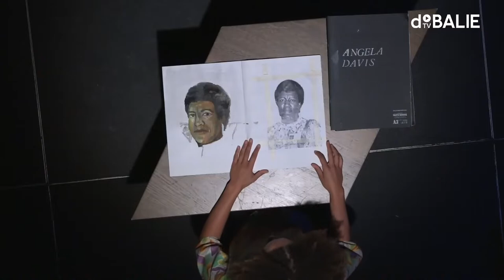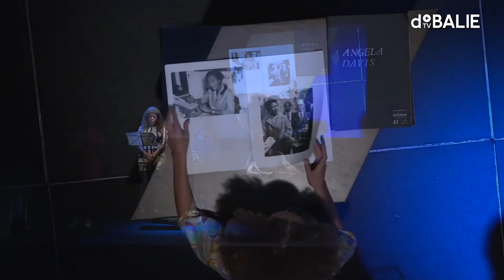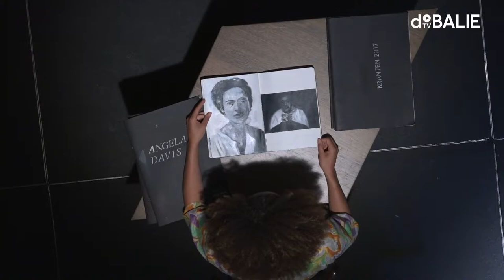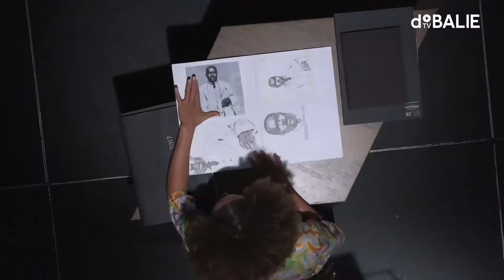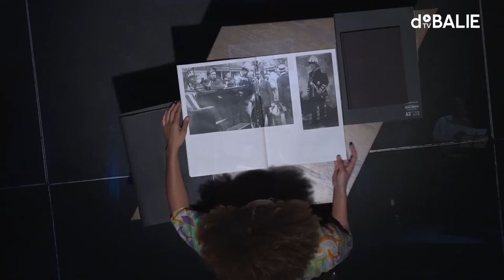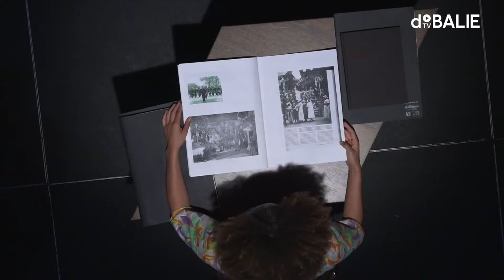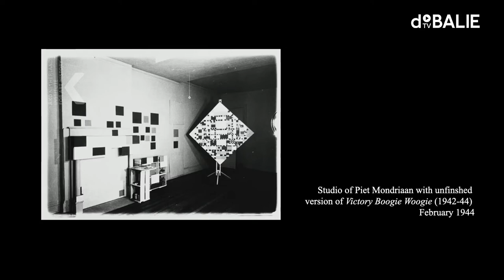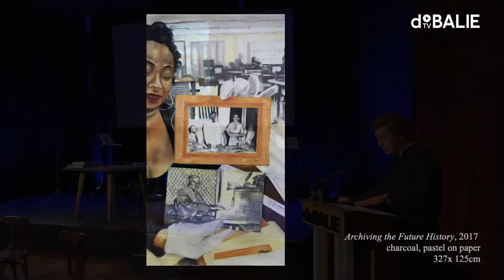Beeldbepalers: Iris Kensmil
In de serie Beeldbepalers maakt een toonaangevend kunstenaar samen met ons een avondvullend programma. Dit keer stelde beeldend kunstenaar Iris Kensmil een avond samen rond haar verbeeldingen vanuit Zwart perspectief.
Kensmil staat bekend om haar indringende olieverfschilderijen, tekeningen en installaties. Ze verbeeldt belangrijke Zwarte schrijvers, musici en activisten. Zo laat ze de (intellectuele) geschiedenis zien vanuit onderbelicht perspectief: Zwart en feministisch. In De Balie verbindt Kensmil dat verleden met het heden door middel van verdiepende gesprekken en een speciaal voor deze avond gemaakte performance.